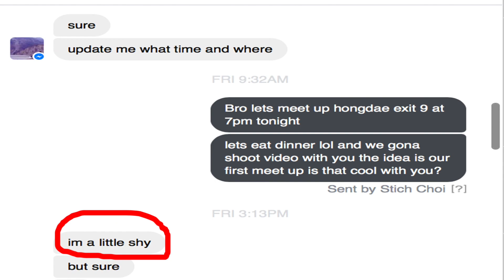[Reaction #74] Koreans react to JOLIBEE commercial Vow, Crush, Date.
- Happy Valentine's Day guyss~~~ :))))
- This Jolibee commercial is SUPER CRINGE TO THE MAX. hahaa xD
- But we like the story and the moral lesson of the commercial.
- Dont smoke if your not over 18. 21 in some areas.
-cigarette or e-cigarette is dangerous to your health. Locke is a dumbass so let him be. hahahaa xDD ^^